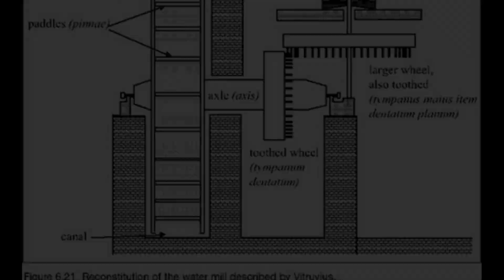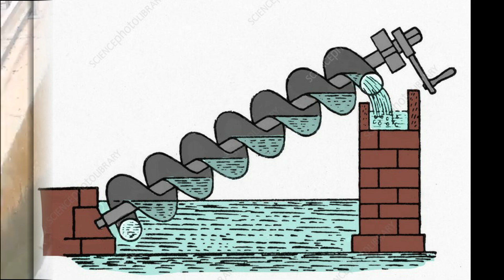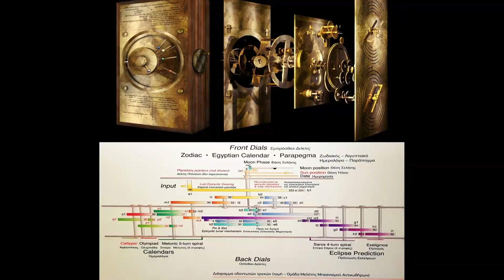10 Advanced Ancient Machines.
10 Advanced Ancient Machines.
Ancient civilizations were remarkably innovative, crafting machines that were ahead of their time. These devices demonstrated profound knowledge of engineering, mathematics, and physics, laying the foundation for modern technology. From analog computers to complex navigation tools, these inventions showcase the ingenuity of our ancestors. Let’s delve into ten advanced ancient machines that continue to fascinate and inspire us today.

Number 10. Incan Quipu (Data Encoding System).
Number 9. Chinese South-Pointing Chariot.
Number 8. Greek Fire Siphon.
Number 7. Vitruvian Water Mill.
Number 6. Roman Crane (Polyspastos).
Number  5. Baghdad Battery.
Number 4. Aeolipile (Hero's Engine).
Number 3. Archimedes' Screw.
Number 2. Roman Concrete Mixers.
Number 1. Antikythera Mechanism.
As we’ve explored these incredible ancient machines, it’s clear that the ingenuity of our ancestors continues to influence and inspire the technology of today.